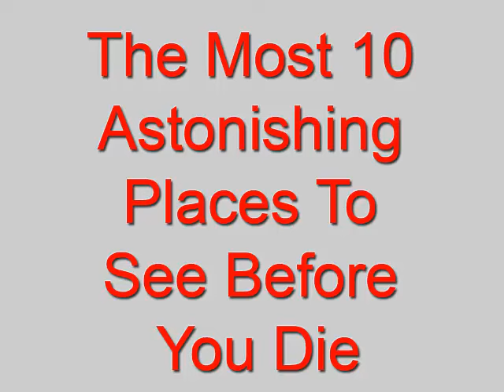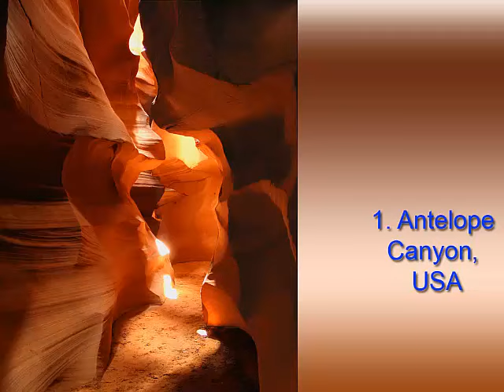땅에 10 개의 가장 아름다운 곳